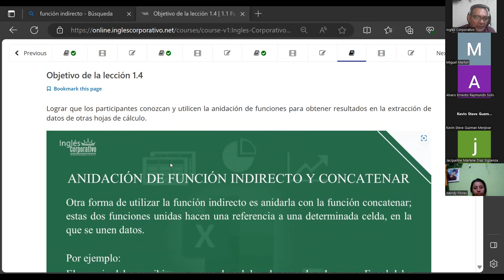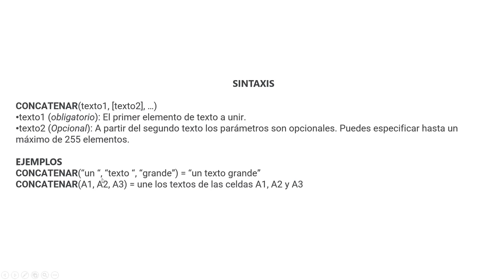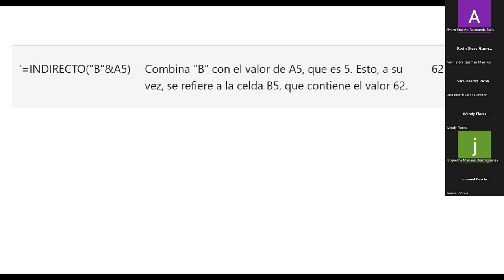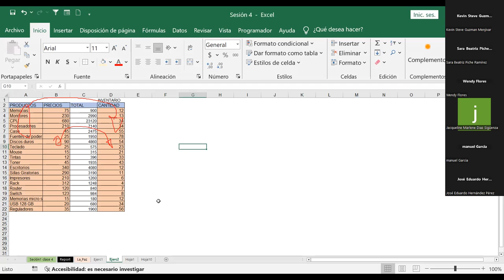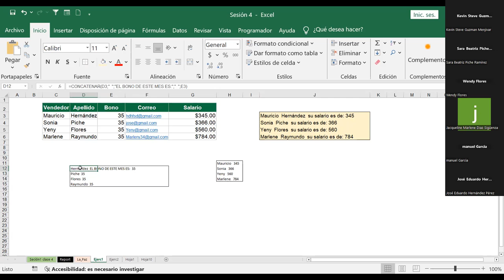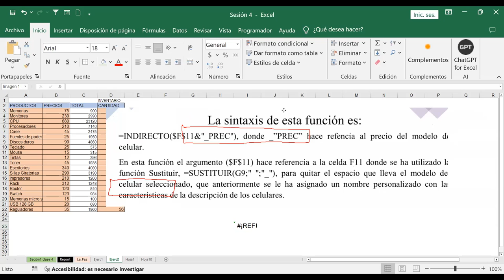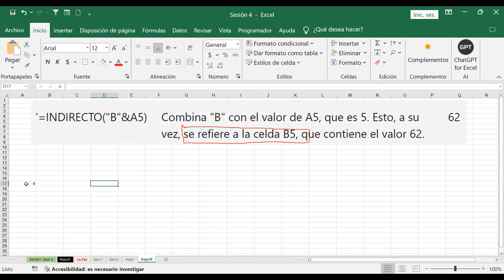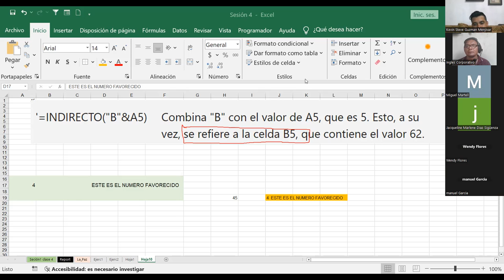Sesión4-03-11-23-PROESP-30098-001-2023-Fernández-Anidación de función indirecto y concatenar